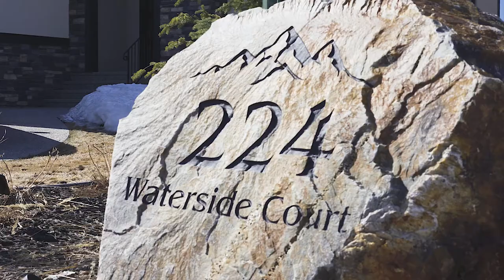224 Waterside Court NW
𝐅𝐞𝐚𝐭𝐮𝐫𝐞𝐝 𝐋𝐢𝐬𝐭𝐢𝐧𝐠⁣ - 224 Waterside Court NW

♢⁣  Offered at $2,199,900.00⠀
♢⠀5 Bedrooms & 4.5 Bath
♢⠀4344 Sq Ft +Fully Finished Walkout Basement
♢⠀.39 Acres Lot⠀
♢⁣  In-house Pub & Gym⠀
♢⠀Vaulted Beam Ceilings to the Kitchen/Dining Room
♢⠀Spa-like Ensuite
♢⠀3 Car Oversized Heated Garage
♢⁣ ⠀Screened in Deck with Open Fireplace
♢⠀Irrigation, AC, In-slab Heating
♢⠀Theatre Area & Craft Room
♢⠀Kitchen straight out of a magazine!!

For more information on this property check out:
Contact - Danny Raposo